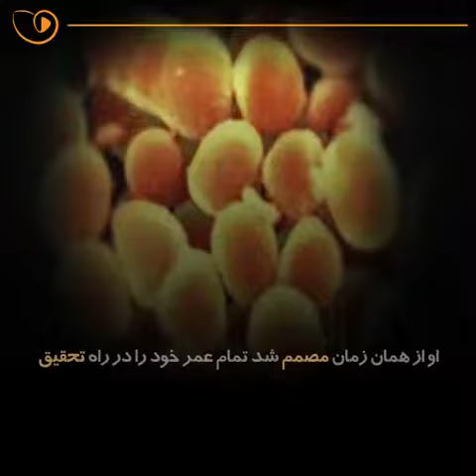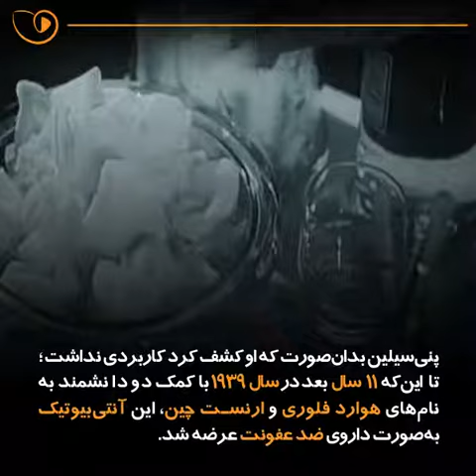كشف پني‏سيلين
نگاهی به تاریخچه‌ی كشف پني‏سيلين، توسط الكساندر فلمينگ، دانشمند برجسته‌ی انگليسي